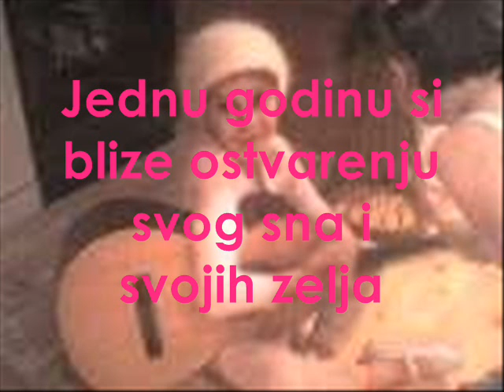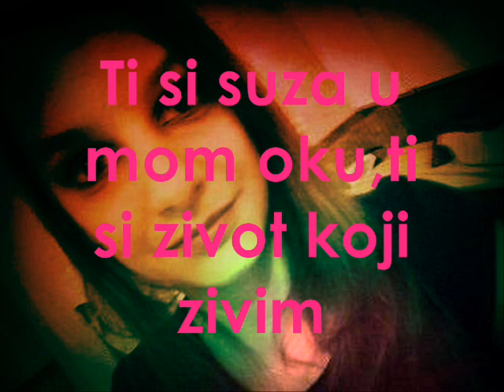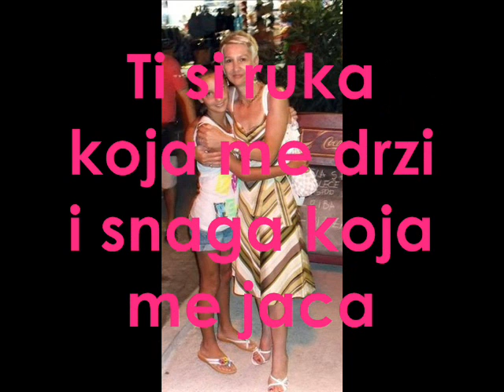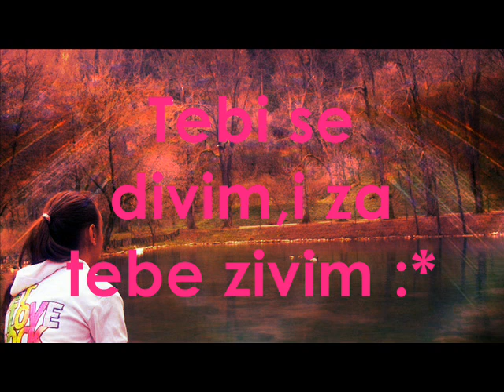Za Amilu...Sve moje zelje - mama